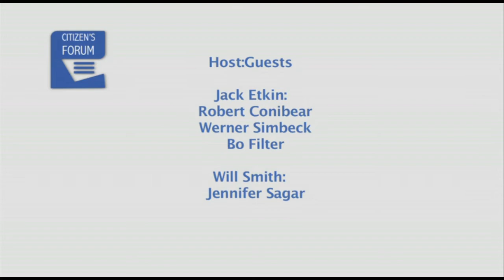Citizen's Forum 2019-01-16 #4: Jennifer Sagar on QHHT